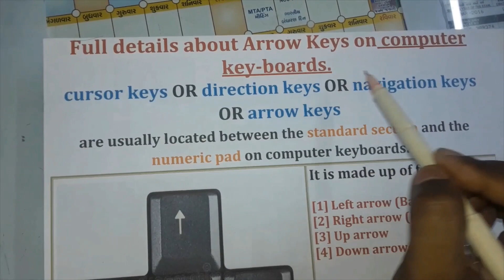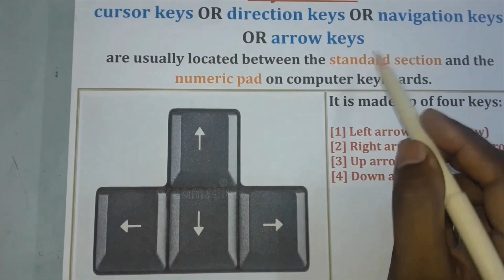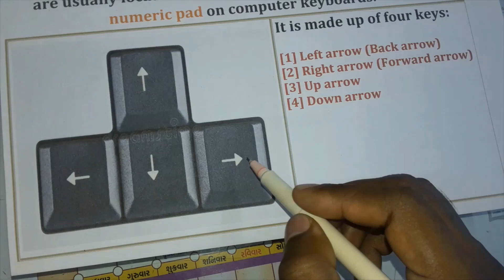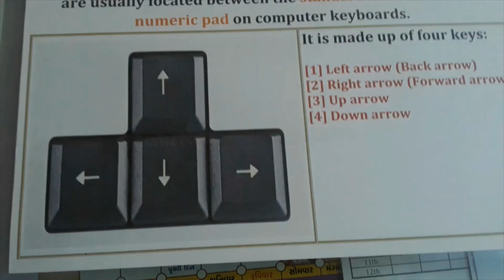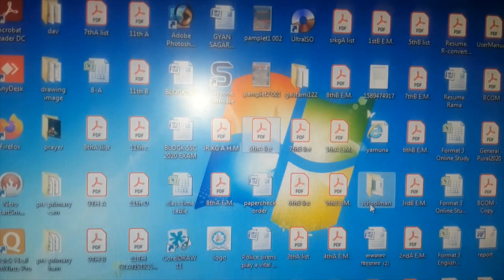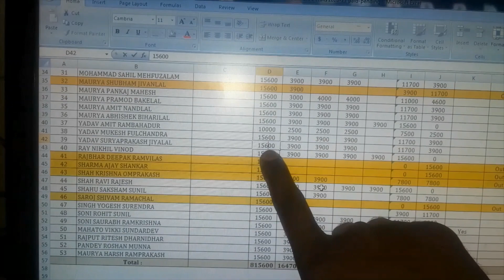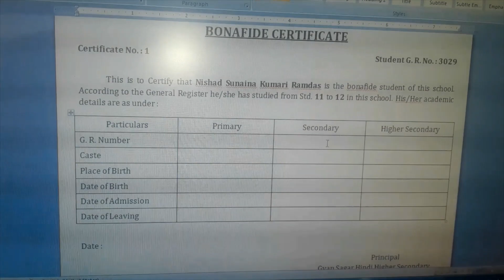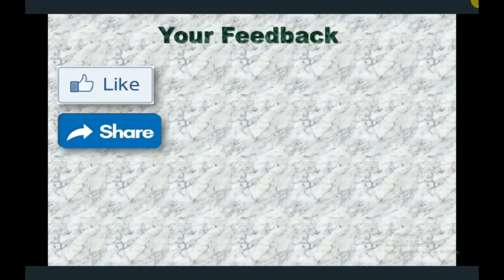FULL DETAILS ABOUT ARROW KEYS OF KEYBOARD PART-2 [कीबोर्ड के एरो-कीज के बारे में पूरी जानकारी भाग-2]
STUDENT ONLINE EDUCATION CLASSES

FULL DETAILS ABOUT KEY-BOARD OF COMPUTER PART-2 [कम्प्युटर के कीबोर्ड के बारे में पूरी जानकारी भाग-2]

इस वीडियो में कम्प्युटर के की-बोर्ड (Key-board) के Arrow Keys के बारे में शुरुआत से बताया गया है कि Keyboard में Arrow Keys क्या होता है या Arrow Keys से काम किस तरह किया जाता है। Arrow Keys कितने प्रकार के होते है और उनके नाम क्या-क्या होते है ? Arrow Keys का Use Computer में किस तरह से किया जाता है ? ये सबकुछ बिलकुल ही आसान तरीके से सिखाया गया है।

# अगर आपको कम्प्युटर चालू करना और बंद करना नही आता हो तो नीचे इस लिंक पर से वीडियो जरूर देखिये।

# अगर आपको कम्प्युटर के माउस के बारे में पूरी जानकारी चाहिए तो नीचे इस लिंक पर से वीडियो जरूर देखिये।

# अगर आपको कम्प्युटर के Keyboard के बारे में पूरी जानकारी चाहिए तो नीचे इस लिंक पर से वीडियो जरूर देखिये।

# अगर आपको कम्प्युटर के Keyboard के Arrow Keys के बारे में पूरी जानकारी चाहिए तो नीचे इस लिंक पर से वीडियो जरूर देखिये।

# अगर आपको कम्प्युटर के Keyboard के Number Keys के बारे में पूरी जानकारी चाहिए तो नीचे इस लिंक पर से वीडियो जरूर देखिये।

# अगर आपको कम्प्युटर के Keyboard के Alphabet Keys के बारे में पूरी जानकारी चाहिए तो नीचे इस लिंक पर से वीडियो जरूर देखिये।

# अगर आपको कम्प्युटर के Keyboard के Caps Lock Key के बारे में पूरी जानकारी चाहिए तो नीचे इस लिंक पर से वीडियो जरूर देखिये।

# अगर आपको कम्प्युटर के Keyboard के Shift Key के बारे में पूरी जानकारी चाहिए तो नीचे इस लिंक पर से वीडियो जरूर देखिये।

# अगर आपको कम्प्युटर के Keyboard के Spacebar Key के बारे में पूरी जानकारी चाहिए तो नीचे इस लिंक पर से वीडियो जरूर देखिये।

# What are Arrow Keys on Key-board ? [की-बोर्ड पर Arrow Keys क्या होता है ?]
# What are the names of Arrow Keys ? [Arrow Keys के नाम क्या-क्या है ?]
# What is the use of Arrow Keys ? [Arrow Keys का उपयोग / काम क्या है ?]
# How to use Arrow Keys in Computer ?

Cursor Keys || Direction Keys || Navigation Keys || Arrow Keys